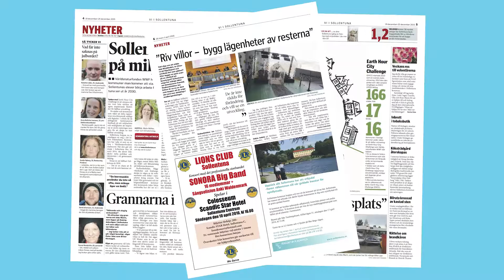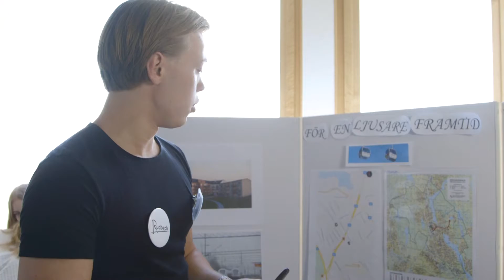Vår stad 2030 och rådslaget – kort